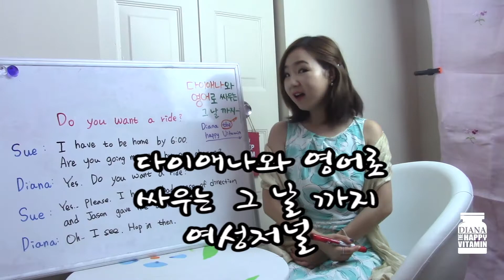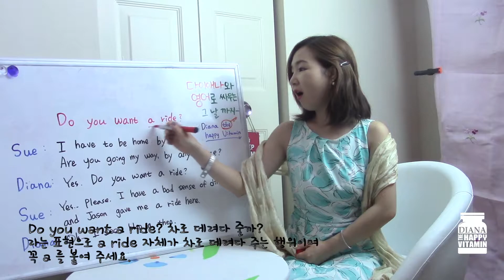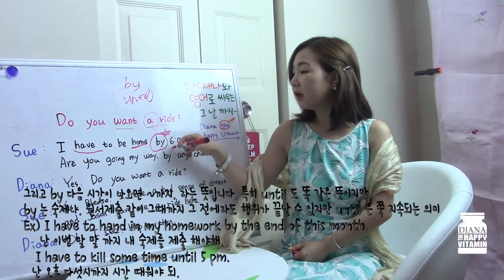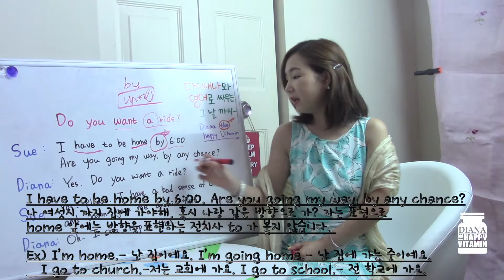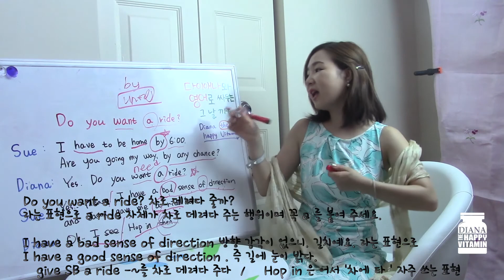Do you want a ride 차로 데려다 줄까 다이애나와 영어로 싸우는 그 날 까지 여성저널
Do you want a ride   차로 데려다 줄까
다이애나와 영어로 싸우는 그 날 까지
여성저널 영어연재
‘~까지’ 를 나타내는 by와 until 을 비교하며 차이점
차로 데려다 줄까?’ ‘길치예요.’  영어
‘차에 어서 타.’  영어
유용한 영어 표현
Hop in
Do you want a ride?
 I have a bad sense of direction .
길치예요 영어